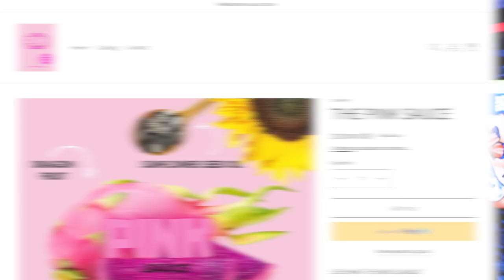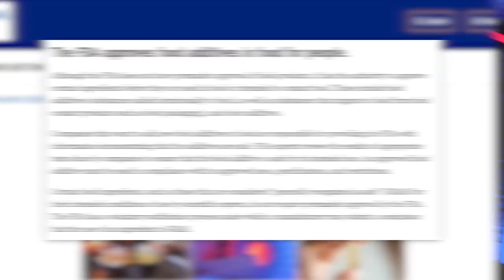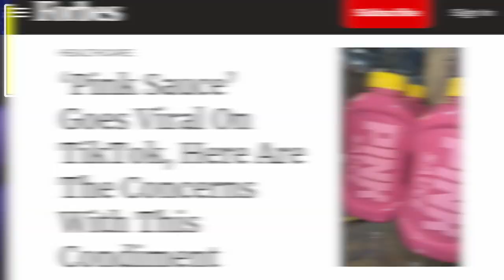Pink Sauce is Everywhere on TikTok… But Is It Safe??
Over the last few days, TikTok has been consumed by Pink Sauce, a sauce made by TikToker Veronica Shaw, who goes by the handle Chef Pii. The sauce was released for $20 on July 1st at 11:11 am And that time is important because it’s a so-called “Angel Number,” and it’s a recurring pattern with Chef Pii’s products. But instantly, there were issues before the sauce was even available to the public.Right, there were errors like listing the bottles with 444 servings -- that’s another angel number -- when that was just impossible. Chef Pii later clarified that the bottles had 444 grams per container, not servings and that it would be fixed. [video of the explanation] But getting something as basic as the food safety label wrong quickly raised many eyebrows, and the mistakes just kept happening. Then people noticed the color of the sauces changed from neon pink to more of a pastel color, with Chef Pii initially claiming it was just the lighting,
But later admitted it was an intentional change and added: “When you put too much dragonfruit inside of the, you know, it makes you poop red. It’s like if you eat too much beets. So I didn’t want people like, ‘Oh, my shit is pink.’” {going to try and find this video} But then there were possible food safety issues. Right, around 50 customers complained that they received sauce that was open and smelled rotten. Chef Pii quickly took responsibility, saying that the mistake was in how she packaged the product in a bag instead of a box, which allowed the bottles to get smashed.But combined with earlier videos that seem to indicate it was made with mayonnaise or that the product label said it had “milk,” raised concerns about the product's shelf stability.
(Although Chef Pii claimed it was dried milk, which is shelf stable). But the big elephant in the room is whether or not she’s dodging food safety regulations. She addressed this in a live video after one user asked her if she had FDA approval, saying: “I don’t sell medical products. The pink sauce is not a medical product. The Pink sauce don’t contribute to your health, I never said that, did I?” Users quickly mocked her answer, as the F in FDA stands for “Food.” But here’s the deal, she’s not completely wrong. The FDA doesn’t approve food items BEFORE they’re made, only additives. But critics were still half right cause the FDA requires the facilities that make these sauces to receive approval and follow strict guidelines. And it’s unclear (and based on the description of her small team and operation, unlikely) that she has that approval. And similar “cottage food” regulations in Florida, which normally allow for small, home-made businesses to make shelf-stable products without a license, also don’t protect her, Specifically, because she’s making sauces and condiments, which are prone to not being shelf stable. So both at a state and federal level, she will likely have to deal with regulators. And this entire thing seems like a situation of a creator having a product that went viral and thinking, “hell, I could make some good money off of this.” And sure, I get it, get that bag. But at the same time, there were so many mistakes that were just easy to miss, and clearly, the product needed more testing before hitting the market. The worst thing, though, whether intentional or not, was dodging these regulations that are meant to keep people safe. So far, a few people have claimed that they’ve gotten sick from the sauce, but that’s hard to verify.
Produced by: Cory Ray
Edited by: James Girardier, Julie Goldberg, Maxwell Enright
Art Department: William Crespo
Writing/Research: Philip DeFranco, Brian Espinoza
Production Team: Zack Taylor, Emma Leid